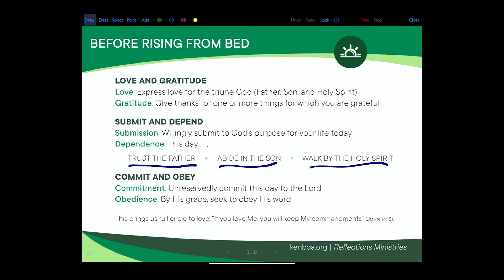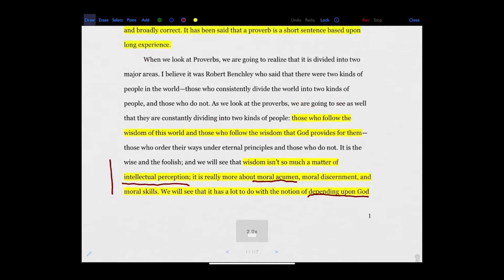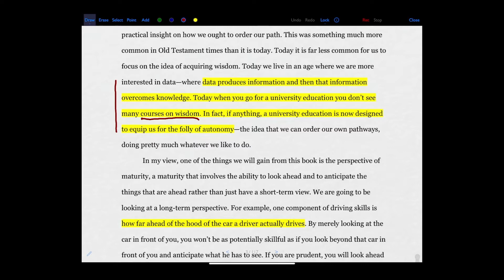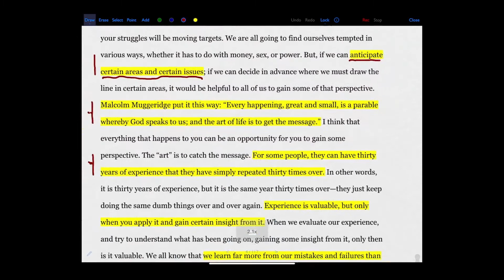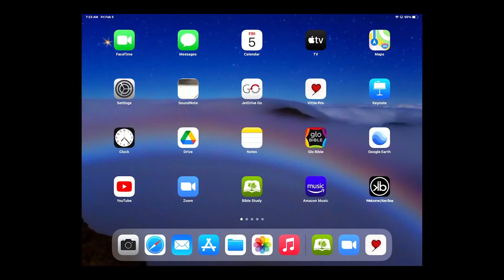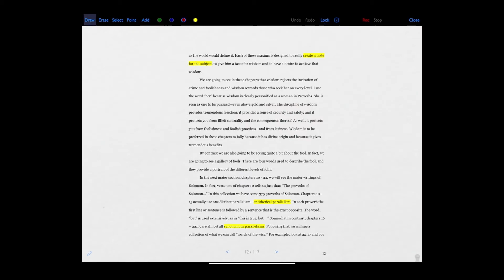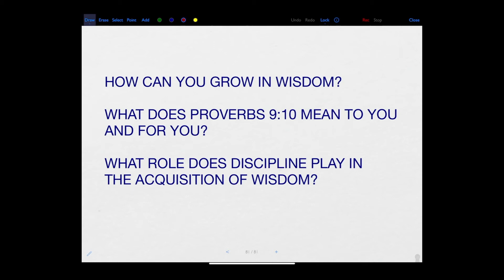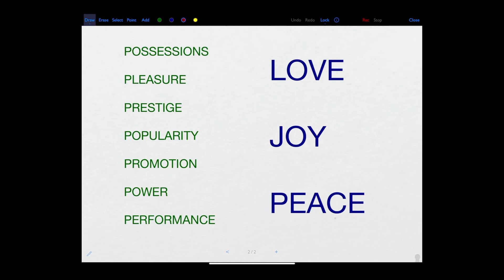Growing in Wisdom through Proverbs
Wisdom is not about how smart you are—after all, there are a lot of smart fools.

Instead, the book of Proverbs teaches us that wisdom is a matter of moral excellence. This involves practical application that stems from a radical dependence on God.

Preparation for Wisdom
Notice that the first nine chapters of the book of Proverbs are not the proverbs themselves. They are the preparation for the proverbs, readying the student to apply the knowledge that he or she learns.

Preparing ourselves is part of how we learn and live rather than merely living and learning. We all will make mistakes, it is true, and we ought to learn from them. But it is far wiser to listen to the experience of others instead of making every mistake ourselves. The best way to turn from sin, after all, is to avoid committing it in the first place.

Facets of Wisdom
Wisdom has many facets to it—prudence, knowledge, discretion, righteousness, insight, and justice, to name just a few. For this reason, the Proverbs cover a multitude of aspects of life.

We find the foundation of wisdom in Proverbs 9:10, which teaches us that “the fear of the Lord is the beginning of wisdom.” We need to walk in awe of God as we go through life. If we do so, we will allow ourselves to be shaped and molded, becoming more and more conformed to His image.

As we’re shaped, we need to be brought under the tutelage of the Word of God. The book of Proverbs teaches us how to adapt our knowledge to develop wisdom, or skill in the art of living.